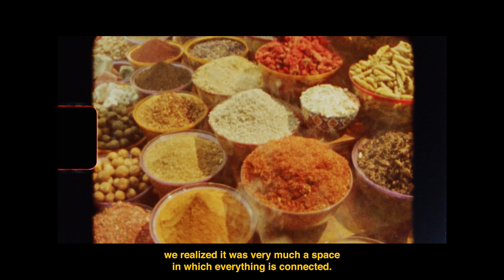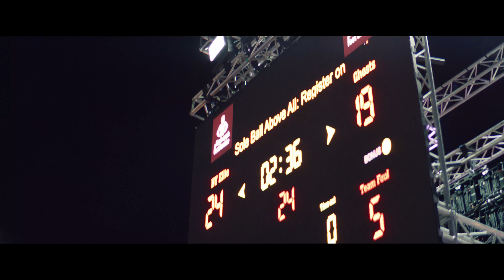Sole DXB 2022 Highlights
Shoutout to all the people that brought the love and energy last December.

It felt great to be back and we couldn't do this without you.

More news coming soon…watch this space.

Film: no_id.co

Soundtrack:
Muzi - Mncane
Felukah - The Daughter
Rapsody - Iman